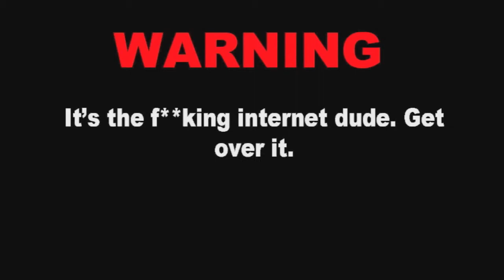Super Mario Bros. 3: Monkey Closet - Episode 13 - HappyBox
Hey errryone! The guys are back with another episode of Mario Bros! Sorry about the re-upload, technical difficulties and shizzle. hope you guys enjoy! :D

And you know what? Why not keep up to date with what we've got going on through Twitter?